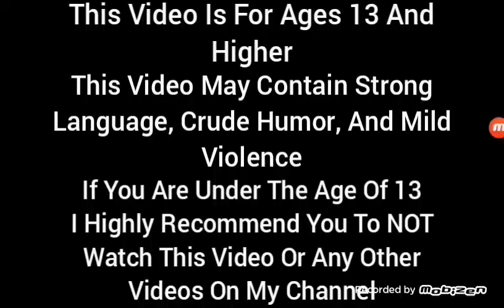Undertale (Betrayal Route): Part 4 - MUFFET GET BETRAYED BY A MURDERER!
This Video Is Made For Ages 13 And Higher

Being Nice To Monsters. THEN BETRAYING THEM! Also Pastries Are Free Because Muffet Is Dead.